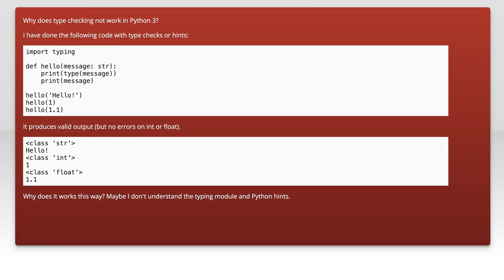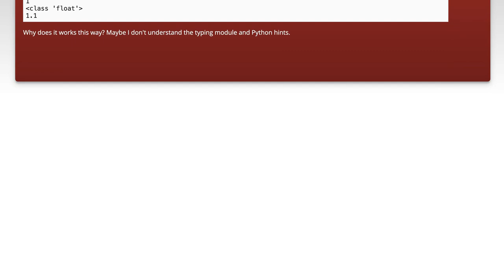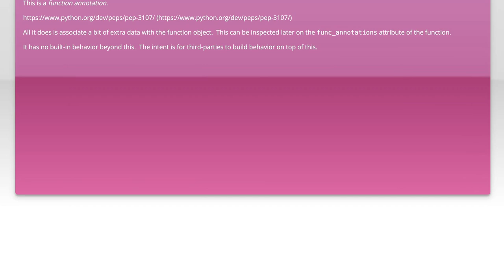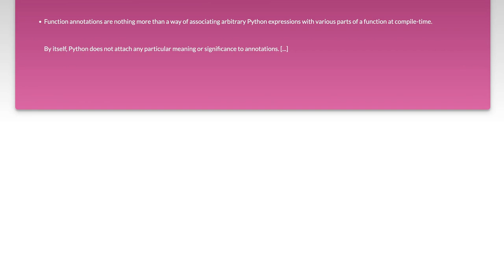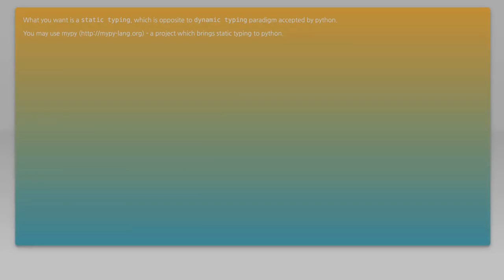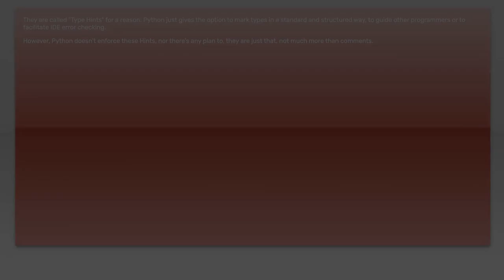Python 3 Type Checking Issues with Typing Module: Common Problems & Solutions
In this video, we delve into the intricacies of type checking in Python 3, focusing on the challenges that developers often encounter when using the typing module. As Python continues to evolve, understanding type hints and their implications is crucial for writing robust and maintainable code. Join us as we explore common problems related to type checking and provide practical solutions to help you navigate these issues effectively.

Today's Topic: Python 3 Type Checking Issues with Typing Module: Common Problems & Solutions

Related to